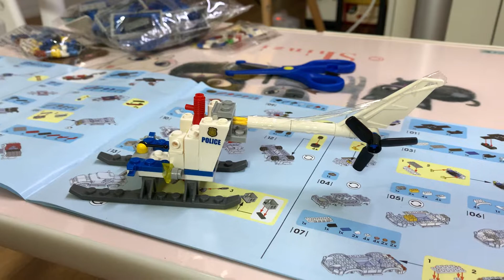[B-2042]레고는 진리 : 헬리콥터